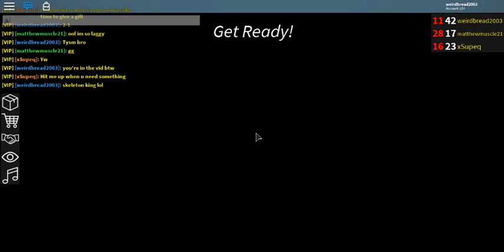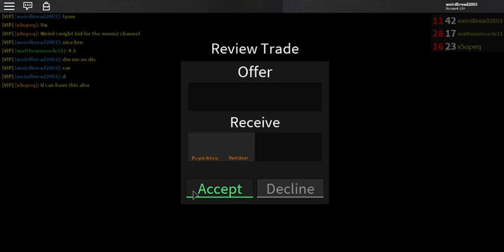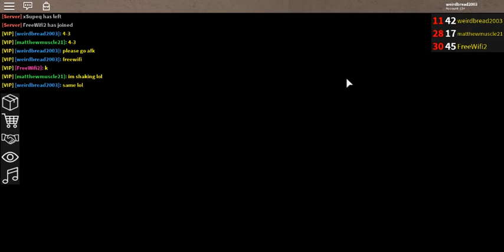I JUST GOT A FREE SPRING SABER! *WORTH 17 EXOTICS TYSM* (ROBLOX ASSASSIN BEST TRADES EVER YET!)